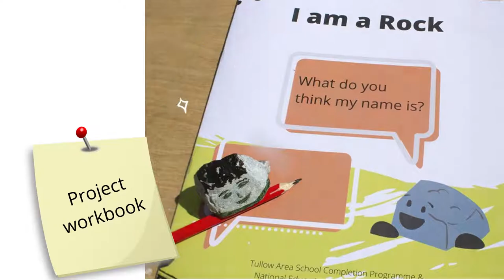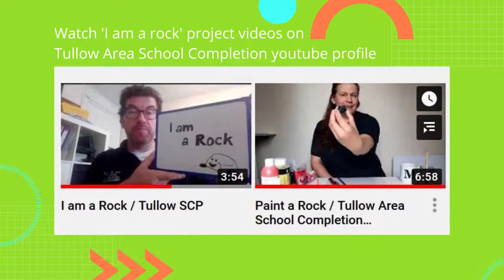I am a Rock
I am a Rock, Tullow Area School Completion Programme